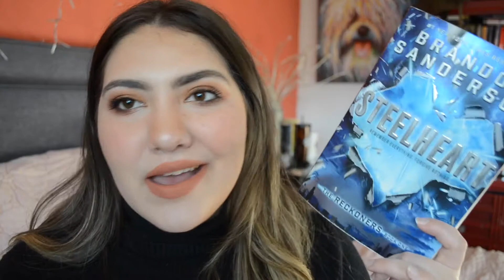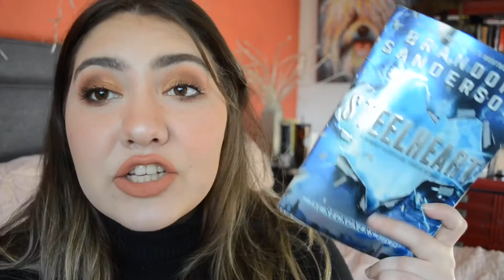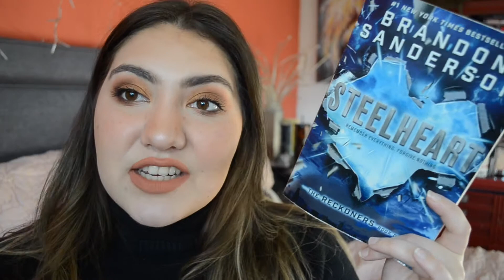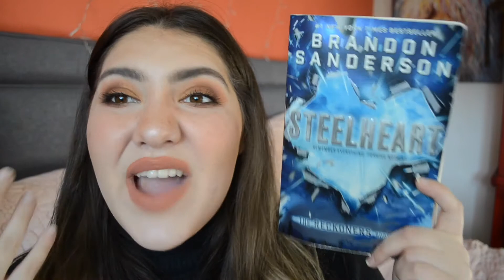STEELHEART by BRANDON SANDERSON // book review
What if the hero's don't come?

I hope you enjoyed this steelheart book review. I really enjoyed this book and had a fun time reading it. It was a very action packed and had enjoyable characters.
3.8 stars.

xx Kennedy

Books Mentioned:
Steelheart
Renegades